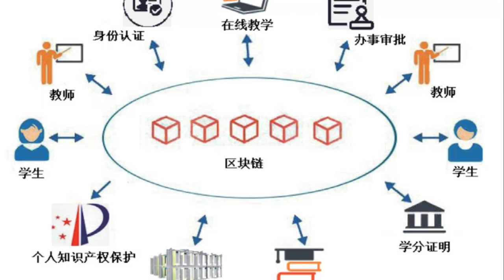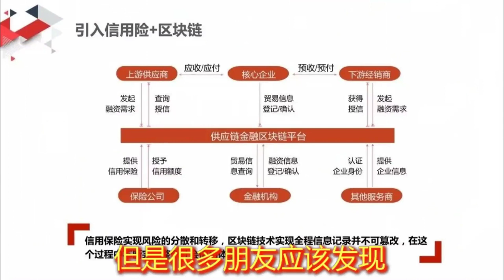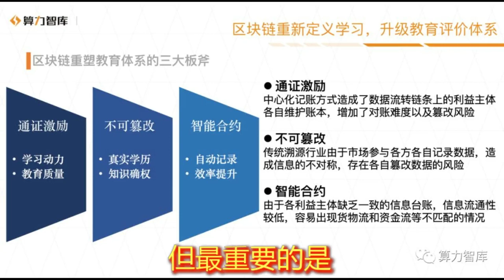【PI NETWORK】一PI1000美元不可能？從非傳統貨幣的角度來看它的價值。 Pi Network 計劃在 2022 年第四季度進入主網，你真的看懂派了麼？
⬇️探索未知，才能财务自由！⬇️

这是我的Star Network推荐代码。 (已经上lanbk交易所）
使用我的推荐码赚取更多：zxz9999

邀请码：n9uxgu42bj8